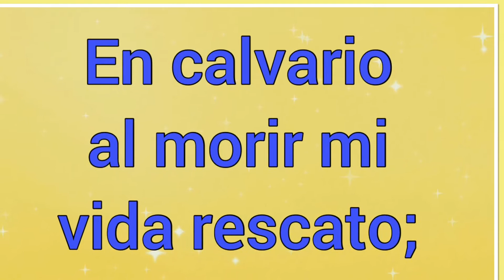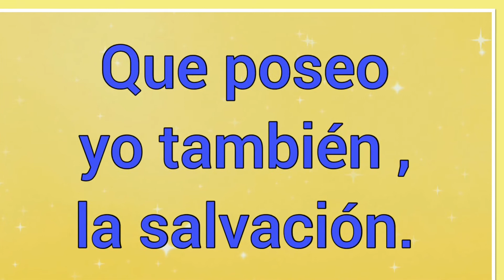Dios es Amor ❤️ | Letra | Himnos De Gloria y Triunfo 🎵